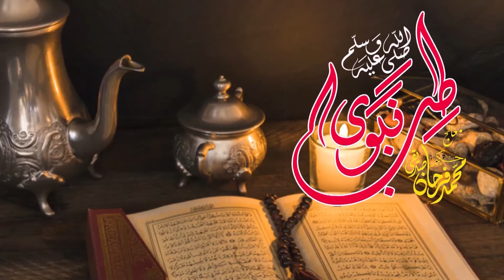Dry Fruits Ka Istemal Aur Fawaid... ڈرائی فروٹ کا استعمال اور فوائد